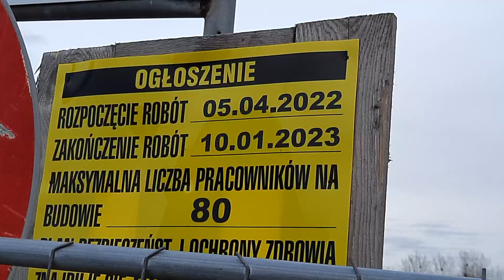0486.L: 4x🎞(62cz)Remonty i budowa wiaduktu. Komplikacje w ruchu drogowym & Traffic complications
0486.L: 4x🎞 Renovation works of PKP viaducts and construction of a new one are in progress. Complications in road traffic in Koszalin
Trwają prace remontowe wiaduktów PKP i budowa nowego. Komplikacje w ruchu drogowym w Koszalinie.

.::Witam film nagrałem jako Dokument w dniu:
1. 0:00 _ Remont wiaduktu pod torami PKP 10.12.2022r
2. 2:42 _ Idzie całkiem dobrze, 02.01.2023r AL. Armii Krajowej
3. 4:04 _ Ciąg dalszy budowy z wiaduktu jest super , 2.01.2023r ul. Batalionów Chłopskich oraz Al. Monte Cassino
4. 8:23 _ Remont wiaduktu nad liniami PKP Al. Władysława IV

Dziękuję za obejrzenie filmu oraz polecam zobaczyć Play listę i inne filmy na moim kanale ponieważ nagrywam jako Dokument i w ramach hobby ::.

💡ŚWIA_TŁO🌃 lepsze niż ciemność. Pozdrawiam